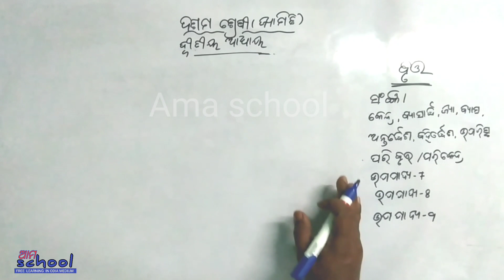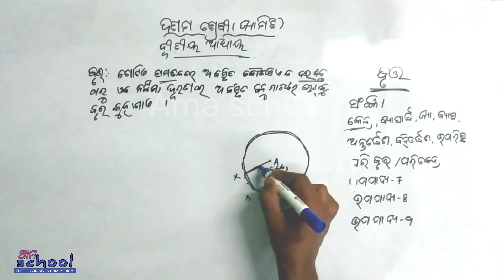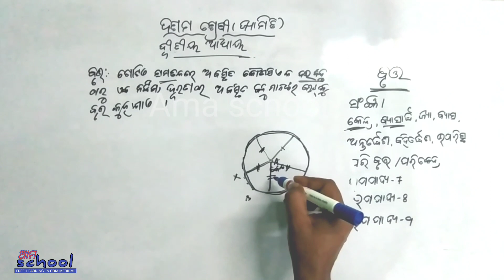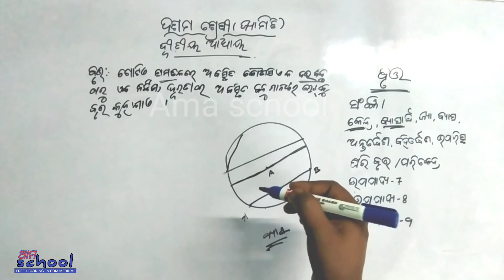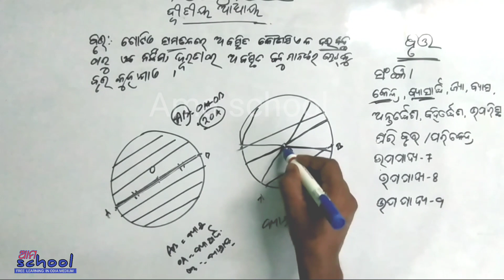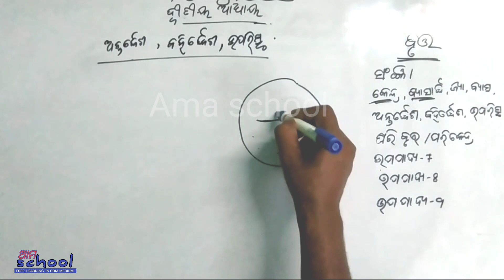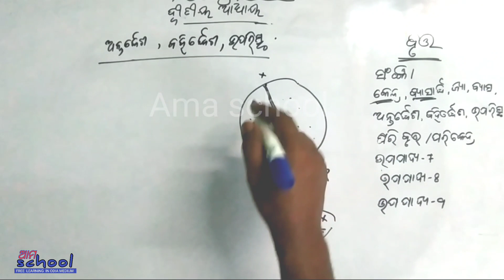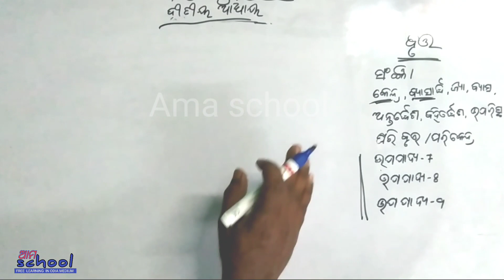ଅନୁଶୀଳନୀ 2(a) | ଦଶମ ଶ୍ରେଣୀ || Basic Concept of Circle odia medium | ama school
Hi friends,
  In this video we will discuss about the basic concept of circle in odia medium. circle is an important chapter of class 10. It is the second chapter of class 10.In this video we will discus about centre of circle, radius, diameter etc.

Hello friends,
Ehi videore ame dasama sreni, dwitiya adhyaya, Brutta bisayare alochana kariba. Ethare ame gotie bruttara kendra, byasardha, byasa, jya, brutara antardesha, bahirdhesa, uparista, etyadi bisayare alochana kariba. Asha karuchi videoti bhala lagiba. Jadi bhala lagila.

thanks.